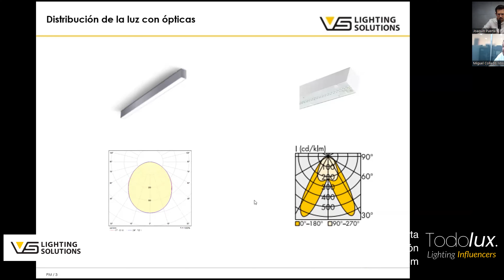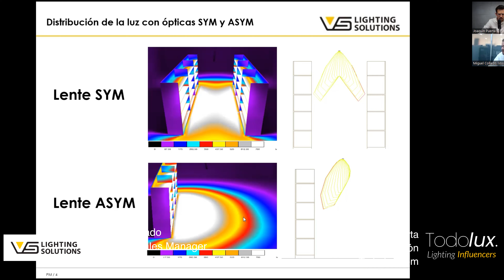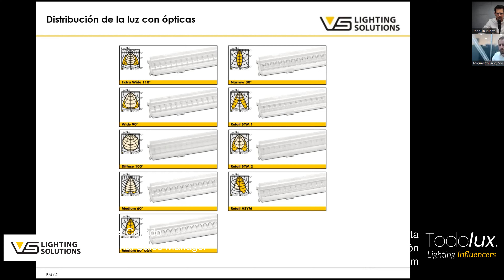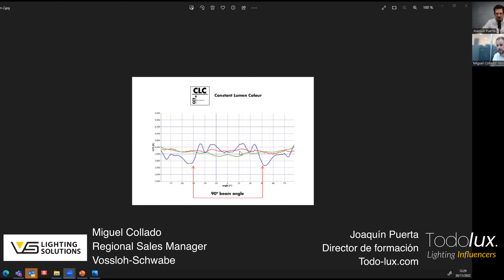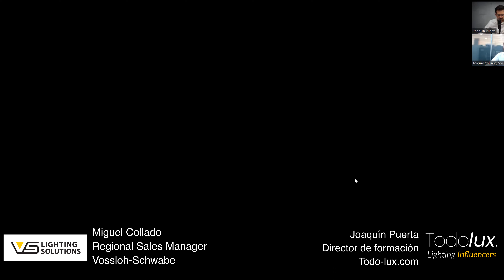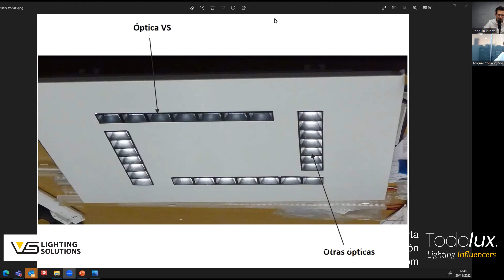Light&Dark. Luz discreta - ópticas vs difusores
Nueva entrega de Tertulias Eléctricas con Miguel Collado, Regional Sales Manager de Vossloh-Schwabe, sobre difusores y ópticas secundarias en todos los tipos de luminarias.

Te contamos cuáles son las ventajas y desventajas de utilizar una óptica secundaria o un difusor y a comprender sus diferencias.

¿Es mejor seleccionar una luminaria con un difusor para que sea un poco más económica o es preferible una óptica secundaria que me aporte luz justo donde la necesito?

Lo más importante de disponer una óptica es que estás controlando la luz, es decir, pones la luz exactamente donde la quieres.

Hoy día, que es tan importante la eficiencia energética y la sostenibilidad, utilizar una óptica te garantiza iluminar lo que realmente necesitas sin desperdiciar la luz o, lo que es lo mismo, no establecer la luz donde no hace falta.

Esta tertulia te ayudará a elegir sabiamente las luminarias y a hacer más eficientes tus proyectos.

◾ ¡Síguenos!

◾ ¡Escúchanos! PODCAST

- Delegación México -
Raúl Barreiro: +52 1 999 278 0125